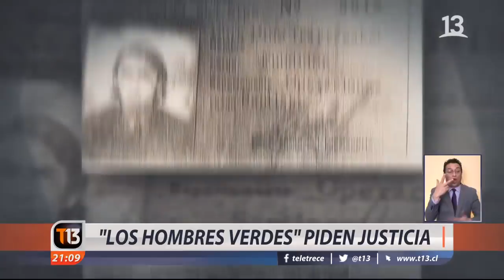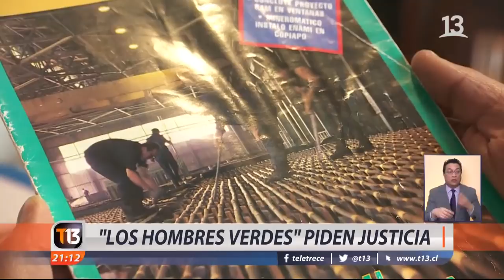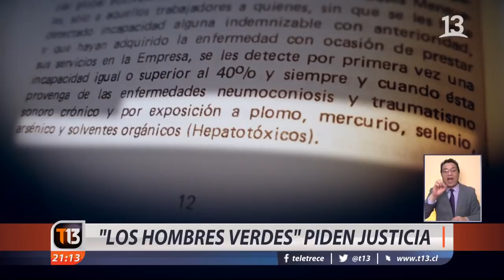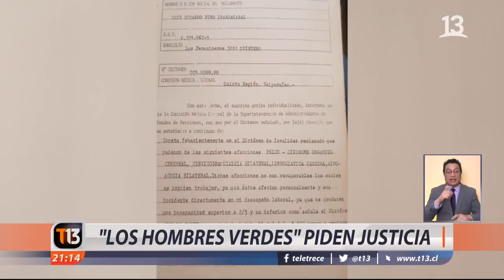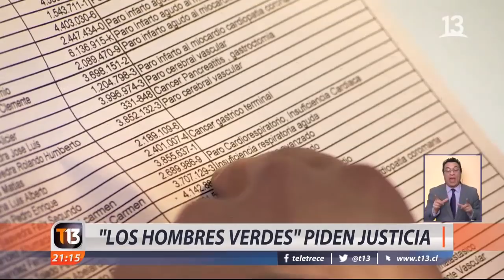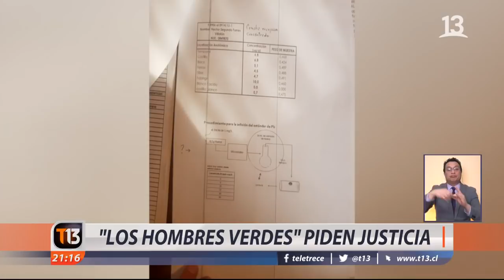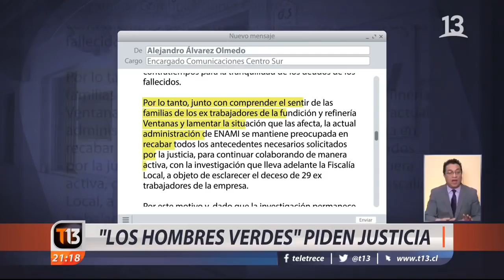Quintero: "Los hombres verdes" piden justicia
Son conocidos comos "Los Hombres Verdes", ex trabajadores de la Fundición Ventanas que denuncian haber sido contaminados con metales pesados durante su vida laboral. Varios ya han muerto, otros hoy volvieron a exigir justicia en las calles de Quintero.